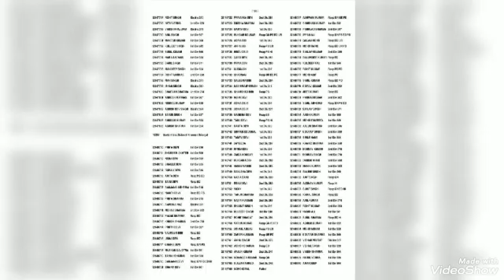Achievements Of Pinki Gupta Principal Govt HSS Khanna Chhargal Jammu JK UT For 2021-22